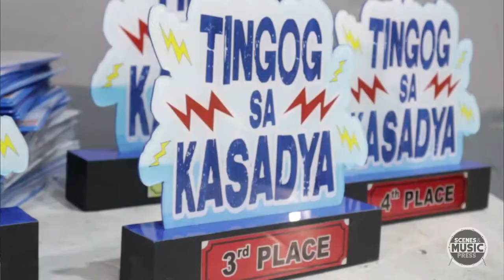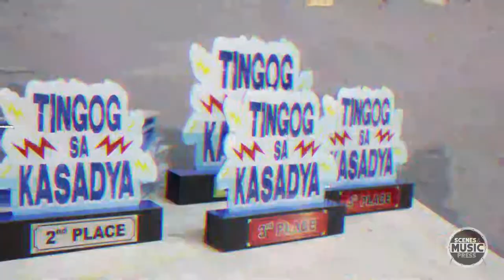Tingog sa Kasadya